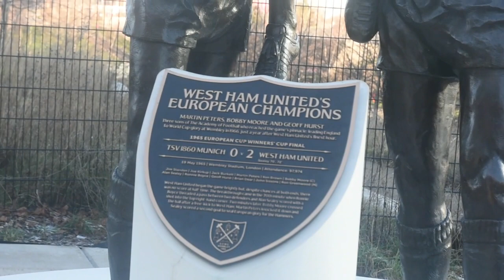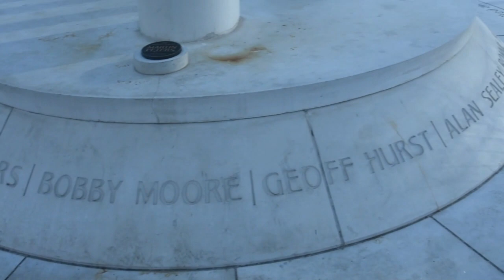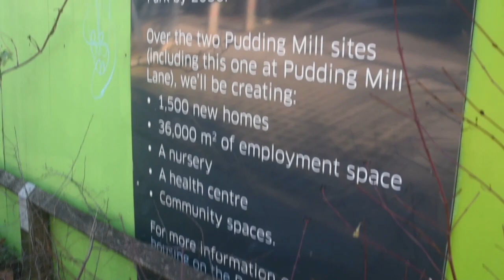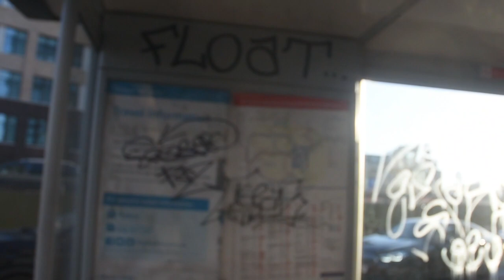Quiet Stratford on an ordinary no match day.